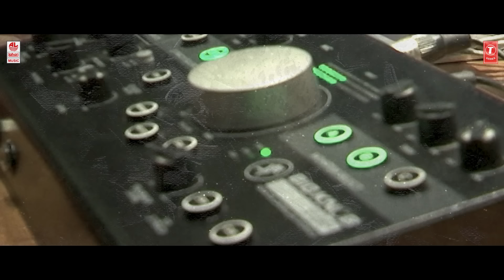Aananda Teeram Lyrical Song | Eakam | Aberaam Varma | Tanikella Bharani | Jose Franklin |Varun Vamsi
Watch Aananda Teeram Lyrical Video Song from Eakam New Telugu Movie. Sung by Krishna Tejasvi.

Star Cast: Aberaam Varma, Tanikella Bharani, Adithi Myakal, Kalpika Ganesh, Dayanand Reddy, Swetha Varma, Lakshman Meesala, Anish Avanuri
Director: B Varun Vamsi
Producers: A.Kalyan Sastry, K.Sriram, M.Pooja
Song: Aananda Teeram
Lyrics: B Varun Vamsi
Singer: Krishna Tejasvi
Dop: Iqbal Azmi
Editor: Srinivas Thota
Lyrical Song Edited by: Shakthi Graphiste
Line Producer: Hema Prakash
PRO: Vamsi Shekhar